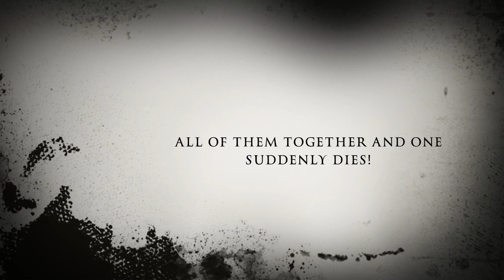The Pro among us imposter trailer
See this with parents if you wanna see da last part cause its PENNYWISE!!